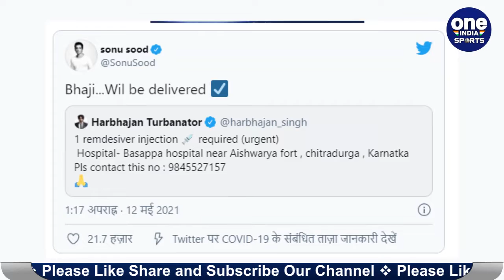Sonu Sood extended his helping hand to Harbhajan Singh by arranging remdesivir| Oneindia Sports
The second wave of Corona pandemic has created a furore in the country, Bollywood actor Sonu Sood once again
fiercely helping patients and their families in the midst of the Corona crisis. Sonu Sood had also helped in arranging oxygen cylinders for the family member of Chennai Super Kings star player Suresh Raina. Former veteran spinner Harbhajan Singh has been helped. On the appeal of Harbhajan Singh, he ordered a Ramdisiver for a corona patient.

देश में कोरोना महामारी की दूसरी लहर ने कोहराम मचा रखा है, अब तक देश में 3 लाख के करीब मौत के मुंह में समा चुके है, लेकिन धीरे-धीरे ही सही उम्मीद की जा रही है हालात में सुधार हो रहा है, बॉलीवुड अभिनेता Sonu Sood कोरोना की पहली लहर के दौरान भी प्रवासी मजदूरों को अपने- अपने घर तक पहुंचाने के लिए काफी चर्चा में रहे थे, अब एक बार फिर कोरोना संकट के बीच कोरोना मरीजों और उनके परिवार वालों की जमकर मदद कर रहे हैं। सोनू सूद से ऐसा नहीं की गरीब और आम लोग ही मदद मांग रहे हैं कुछ दिनों पहले चेन्नई सुपर किंग्स के स्टार प्लेयर Suresh Raina के परिवार के सदस्य के लिए ऑक्सीजन सिलेंडर का इंतजाम करने में भी सोनू सूद ने मदद की थी अब सोनू ने भारत के पूर्व दिग्गज स्पिनर Harbhajan Singh की मदद की है। उन्होंने Harbhajan Singh की अपील पर एक कोरोना मरीज के लिए का रमिडिसिवर का इंजताम किया।